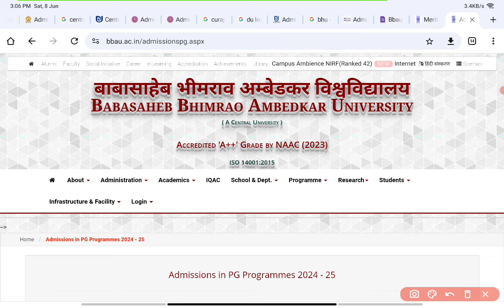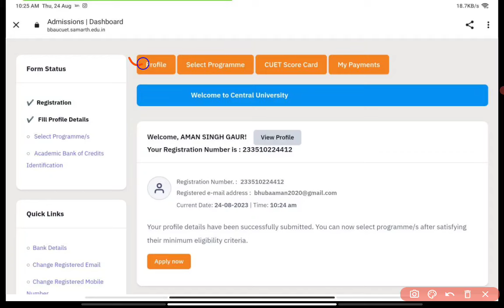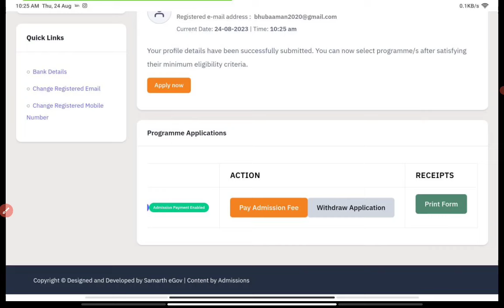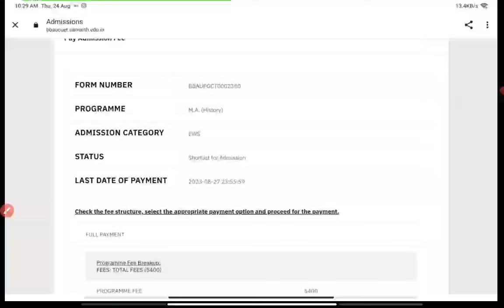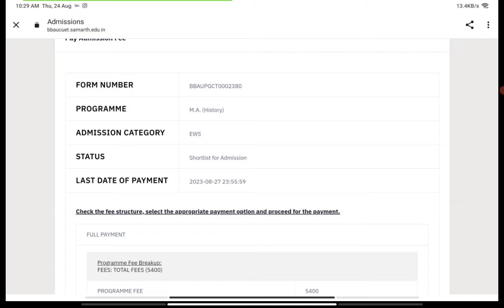CUET-2024 BBAU PG-Admission latest update😱Correction & cut-off update|कैसा दिखेगा admission portal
CUET-2024 BBAU PG-Admission latest update😱Correction & cut-off update|कैसा दिखेगा admission portalautomobile
CUET PG-2024
The Historika telegram group link 🖇️

Please join

Delhi University CSAS Correction window open
correction window update
Last date for correction du pg counselling